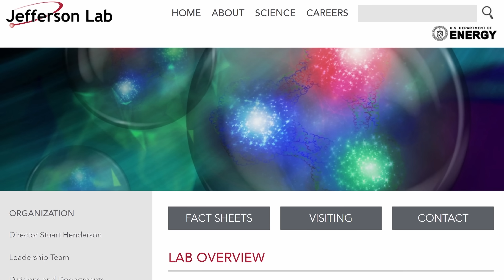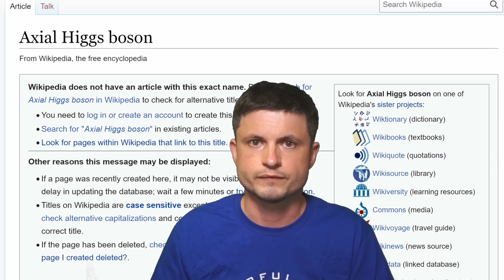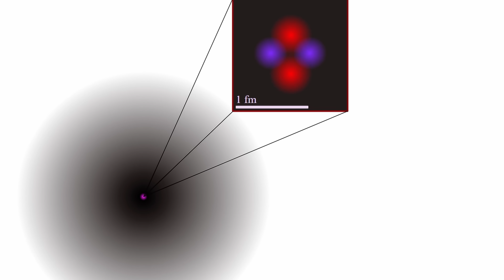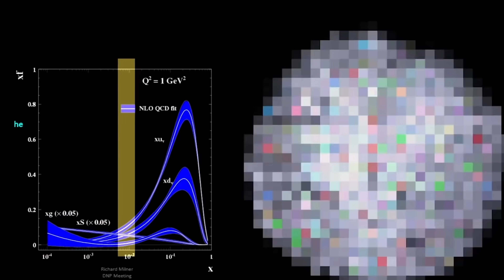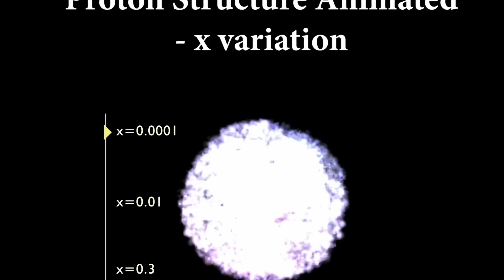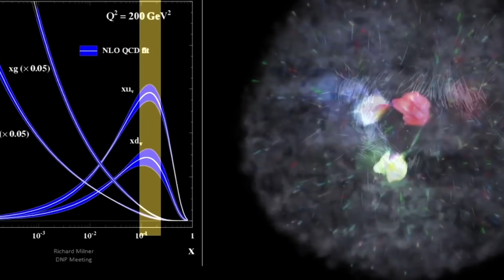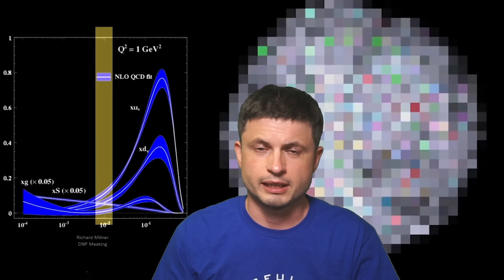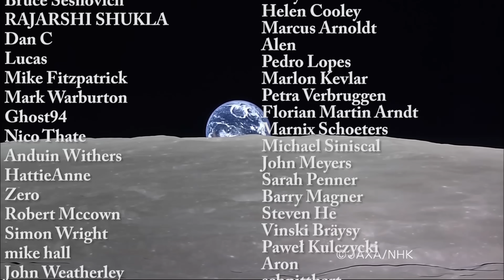But What Exactly Is Mass And How Is It Formed? The Answer May Surprise You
Classic Mars design is on Amazon

Hello and welcome! My name is Anton and in this video, we will talk about what gives everything mass in the universe and some of the recent discoveries in regards to protons, quarks and gluons

Images/Videos:
James LaPlante/Sputnik Animation